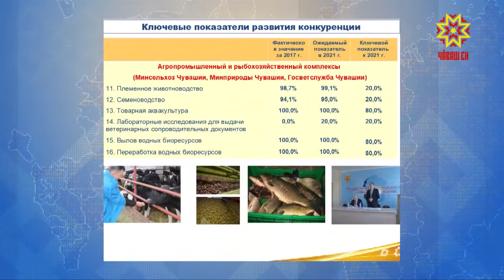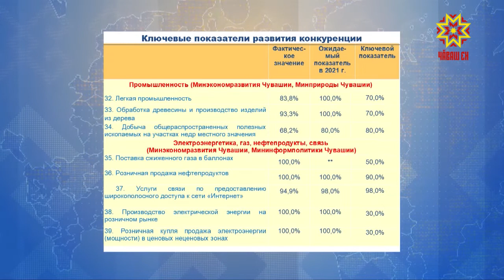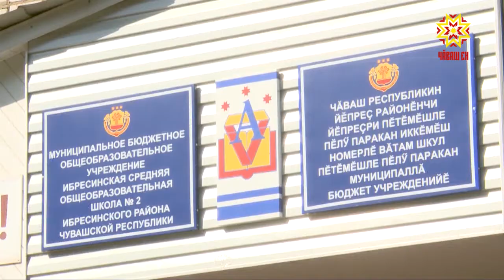Республика 02.10.2018 на русском языке. Вечерний выпуск